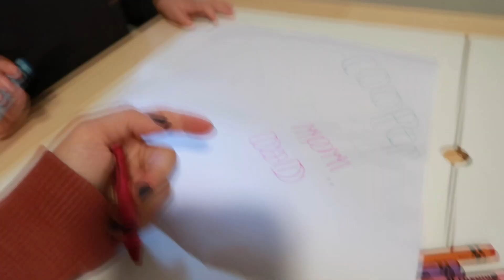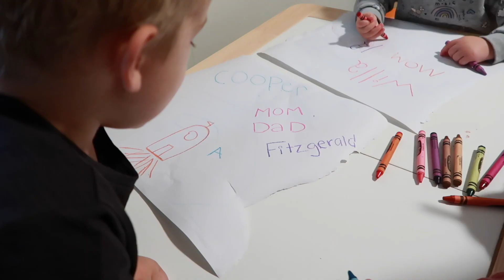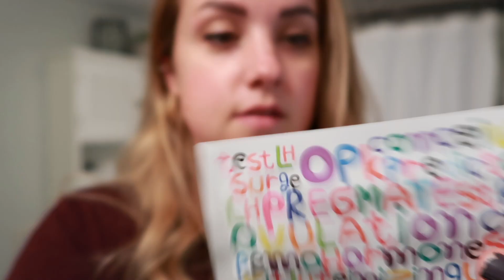How Is This Happening AGAIN.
And just like that, I'm right back in the same exact spot as a few weeks ago.

||| OUR FAVORITE BABY PRODUCTS |||

Biggest Shopping Mom Hack!

Best Food Mom Hack!

Our Favorite Carrier!

Our Favorite Baby Blankets!

PARABO PRESS- 75 Square Prints for $10 Shipped [FITZ10]

SMILELOVE (My Orthodonic Aligners)- Additional $100 off lowest sale price! [LEXF]

||| ABOUT US |||

Hi Friends! We're a family of 4 humans and one English bulldog who thinks she's human! We live in the suburbs of NYC and love going on adventures. We're growing our family and exploring the world while doing it! Thanks for coming by and we hope you stick around. -Lex, Dan, Cooper, Willa & Mush